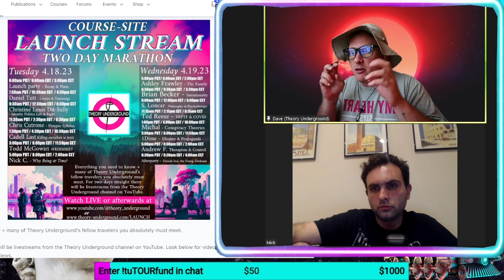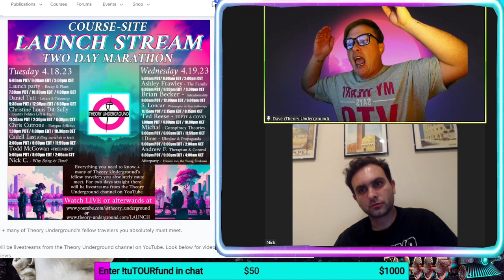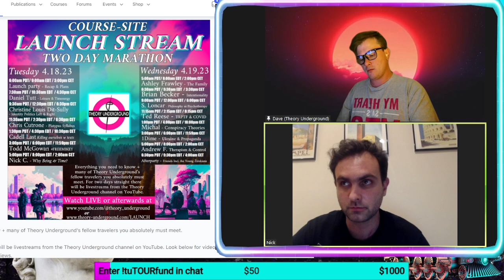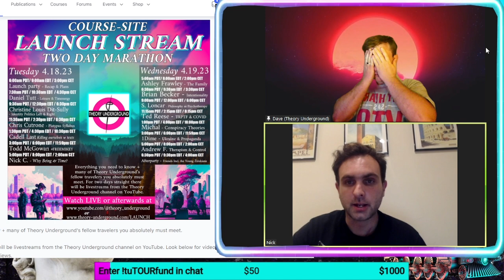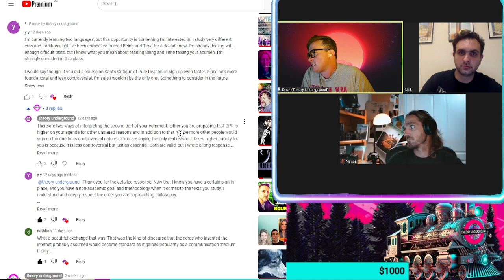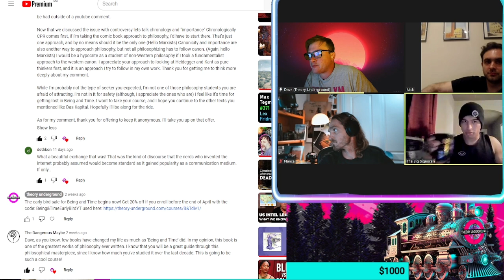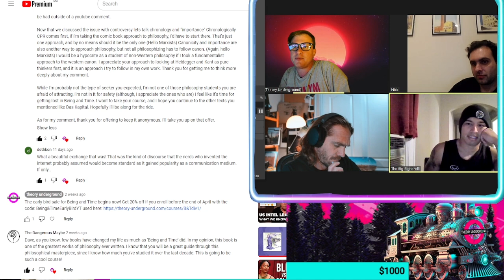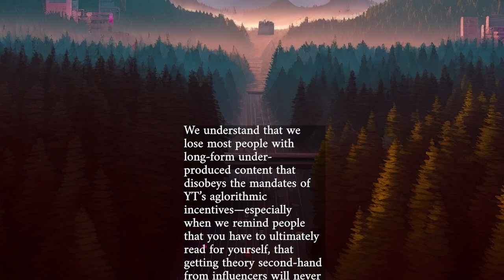Three Reasons we're reading Being and Time this Summer | Nick Castellucci of the Vanishing Mediators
We each share three reasons we're reading Being and Time.
If you get a lot out of this, or want access to the Q&A at the end, then enroll in Being and Time course today
We will do Division One from June 3rd to July 22nd, and Division Two from August 19th until the end of October.

This clip is from a 2-day marathon stream that lasted 30 hours. Look at the full lineup and click hyperlinks to specific sections of the streams